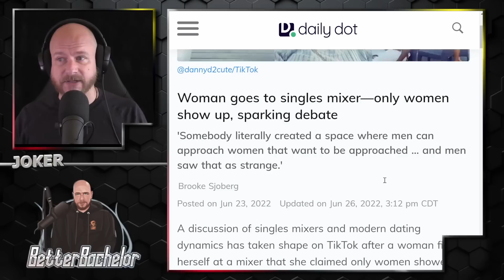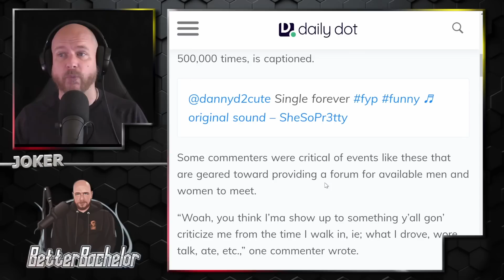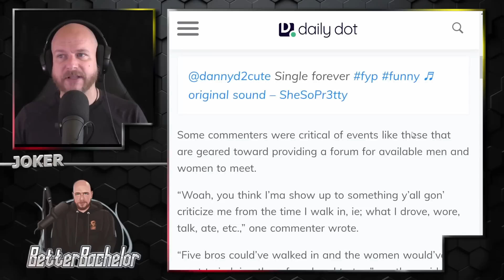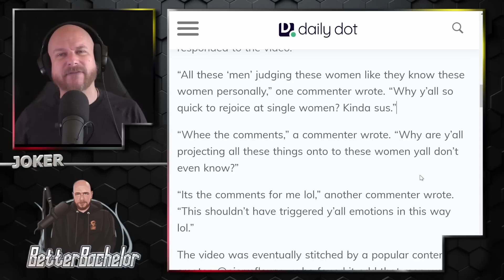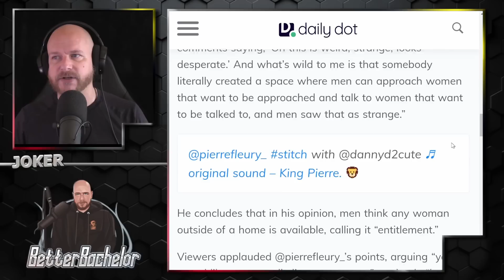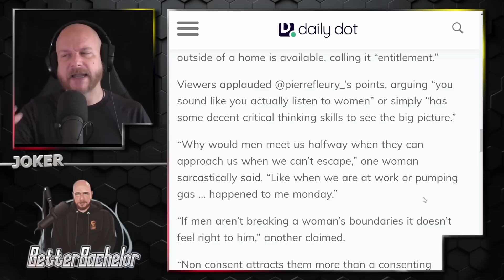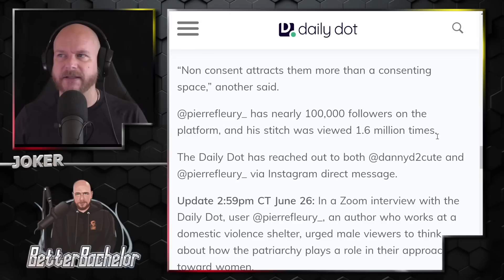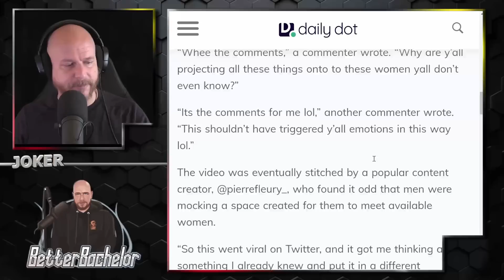And of course, the women blame the 'patriarchy' and toxicity.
Self-reflection and accountability aren't options for them, but they definitely should find a mirror.

Other Media
Rumble.com/user/betterbachelor